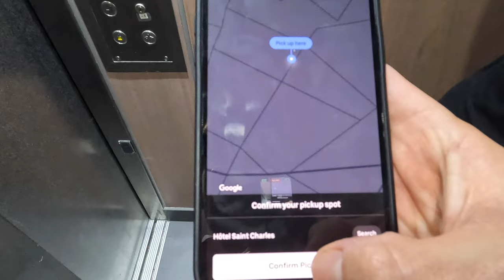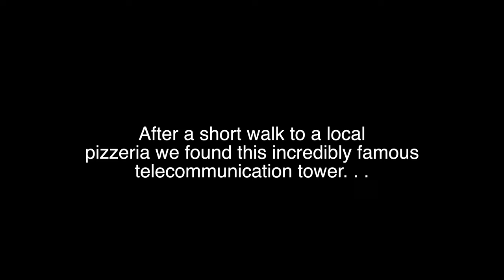Night at the Eiffel Tower 🇫🇷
We have finished our time in Amsterdam and have caught a short flight over to the city of Love, Paris. In this video we arrive, check into our hotel and spend the night sitting on the pristine lawns in front of a world famous tower (take one guess at the one we are referring to).